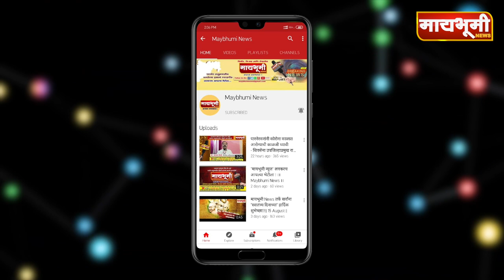पारनेर । महसूल विभागाने जप्त केलेल्या वाहनांचा लिलाव होणार